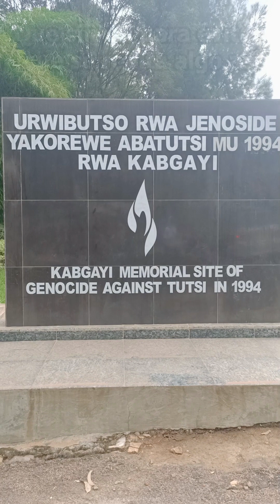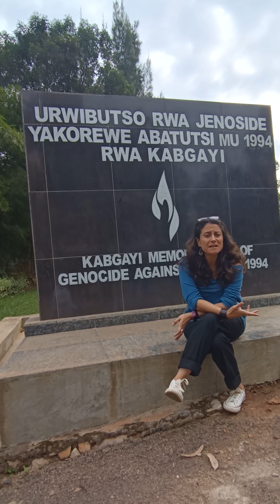La IMPORTANCIA de PERDONAR y auto-perdonarse ✨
El genocidio de Ruanda en 1994, en el que la comunidad tutsi sufrió una devastadora persecución a manos de la mayoría étnica hutu, es un triste recordatorio de la capacidad humana para infligir sufrimiento atroz a sus semejantes. Sin embargo, también nos ofrece una lección invaluable sobre el perdón y el autoperdón que puede servir como un faro de esperanza en medio de la oscuridad de la historia.

El conflicto étnico y la animosidad en Ruanda se habían gestado durante décadas, y finalmente estallaron en un genocidio que dejó cientos de miles de tutsis asesinados en un período de tan solo cien días. La magnitud de la violencia y el sufrimiento resultante dejaron cicatrices profundas en la nación ruandesa y en el mundo entero. Sin embargo, lo que siguió después del genocidio fue igualmente notable.

Ruanda se embarcó en un proceso de reconciliación y perdón que asombró al mundo. La Comisión de Reconciliación Nacional de Ruanda, establecida en 1999, se esforzó por unir a las comunidades divididas y fomentar la comprensión entre hutus y tutsis. Se establecieron tribunales para juzgar a los perpetradores de los crímenes, y se promovió un enfoque de justicia basada en la verdad y la reconciliación. En lugar de buscar venganza, Ruanda buscó el perdón y la sanación.

Este proceso de perdón y autoperdón no fue fácil, ni rápido. Pero, con el tiempo, Ruanda logró un nivel impresionante de estabilidad y unidad. La comunidad tutsi, a pesar del sufrimiento inmenso que había soportado, abrazó la idea del perdón como un camino hacia la curación. Esto nos deja una lección poderosa sobre la capacidad de la humanidad para superar incluso las peores atrocidades y trabajar juntos para construir un futuro mejor.